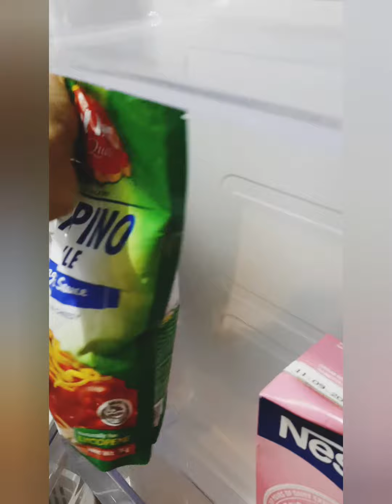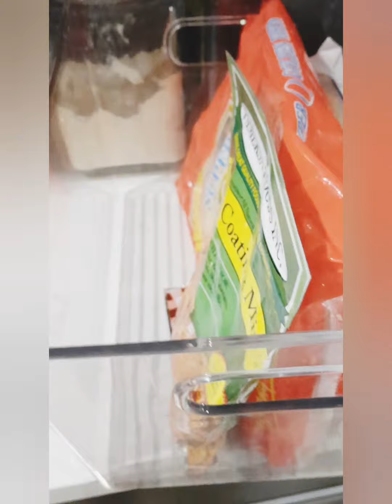Ref Stocking | Siblings Kusina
Organizing in a simple way